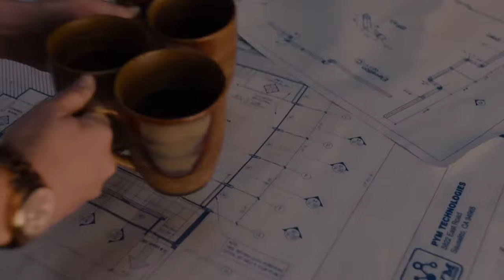Michael Pena Luis Story Telling and funny moments from Antman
Michael Pena Luis funny moments from Antman

Antman (2015)
Antman and the Wasp (2018)